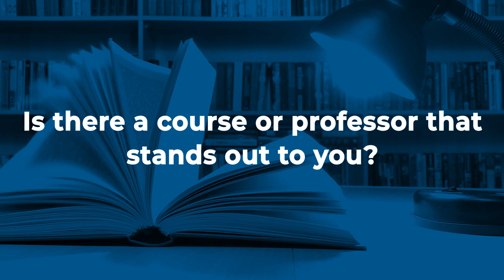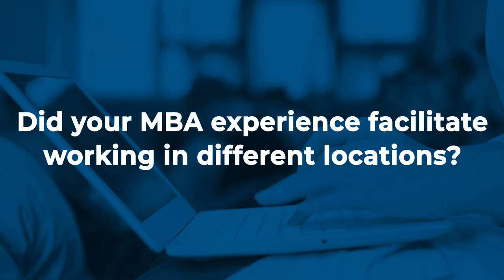Opening up Asian markets through the CUHK MBA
Jay Yoo (MBA 2017), an alumnus from Seoul, discusses his entrepreneurial journey into FinTech and how the CUHK MBA shaped the direction of his career.

Content:
00:00 - Jay Yoo
01:47 - What attracted you to the CUHK?
03:18 - Is there a course or professor that stands out to you?
05:15 - How did the MBA shape the direction of your career?
08:07 - How was your entrepreneurial journey into FinTech?
10:50 - Did your MBA experience facilitate working in different locations?
12:09 - Do you have advice for those considering CUHK for an MBA?